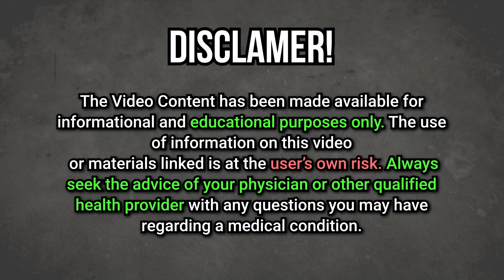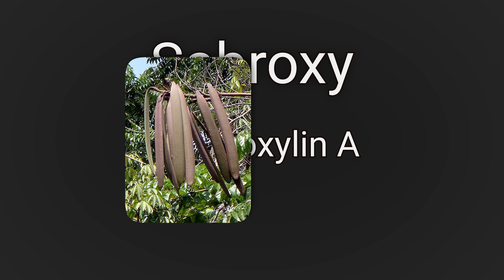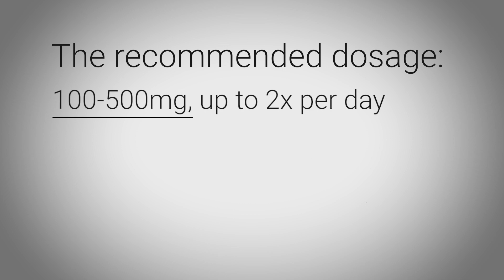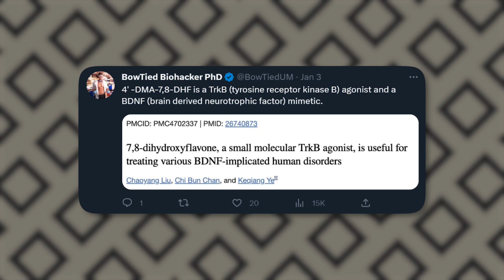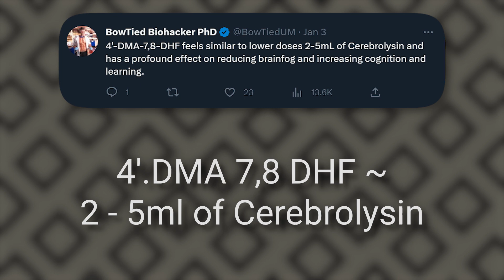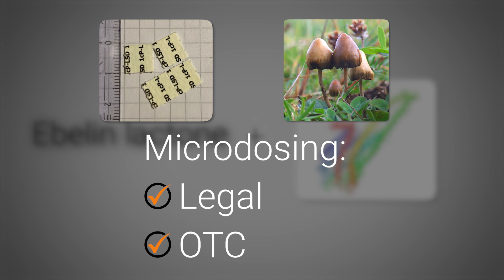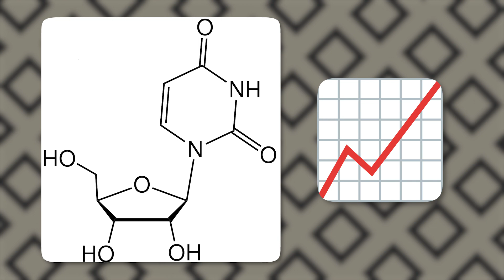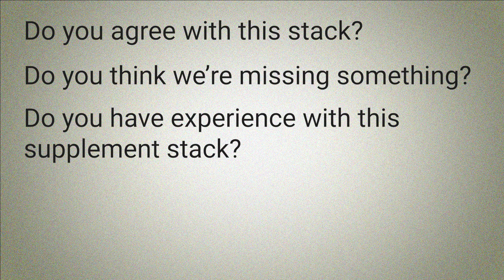Use this BRAIN STACK before they BAN it...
The Ultimate Nootropic Stack: Better Than Adderall & LEGAL! BowTiedBiohacker's Game-Changer

Ever wondered how life would be if you could unlock your full brain potential like in the movie Limitless? We may not have NZT, but we've got a legal and healthy nootropic stack for you! 🧠
In this video, we share BowTiedBiohacker's powerful supplement stack that boosts motivation, cognitive functions, and reduces anxiety, without the side effects of Adderall.

💊 Supplement Links

Share your thoughts on this stack, your experience, and any questions in the comments below! 👇

Timestamps

0:00 Limitless Movie and benefits of NZT
0:23  Stack by BowTied Biohacker
0:45 Medical disclaimer
0:56 Better than Adderall
1:38 Sabroxy
2:28 Polygala Tenuifolia
3:25 4' -DMA-7,8-DHF (Dihydroxyflavone)
4:21 Cognance
5:25 CDP Choline
6:17 Caffeine
6:52 Outro

Want to change? DM us and get our 'Elevate Your Life' Checklist FOR FREE.
Want to change fast? DM us and let's work together!

Individual results from using the nootropic stack discussed in this video may vary. The experiences and outcomes shared in this video are not guaranteed and should not be considered typical. Any testimonials or examples of success are provided for illustrative purposes only and should not be construed as a guarantee of similar results for everyone. Results may be influenced by various factors, including individual biochemistry, lifestyle, and other personal circumstances. Always consult with a healthcare professional before trying any new supplements or making changes to your regimen.